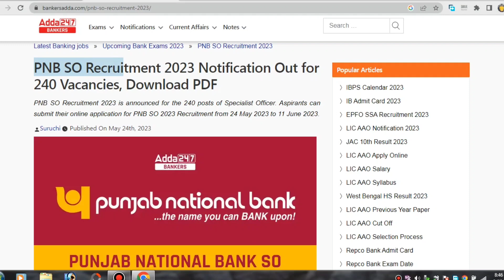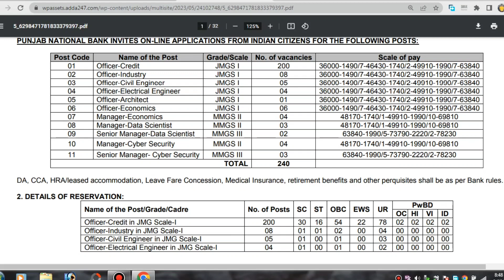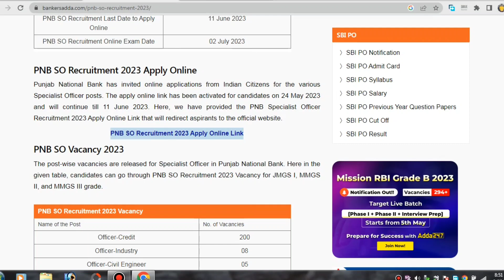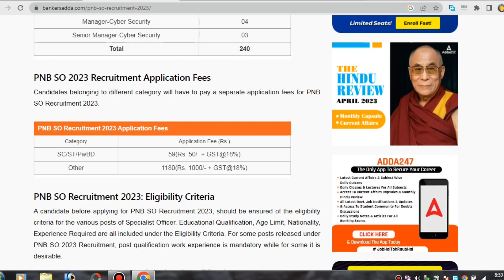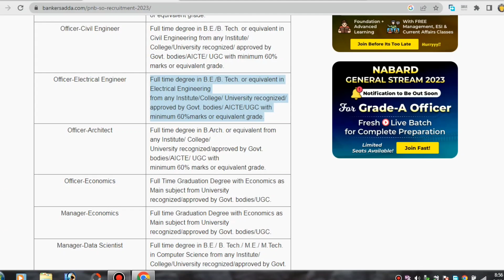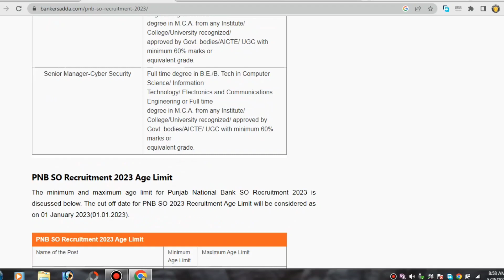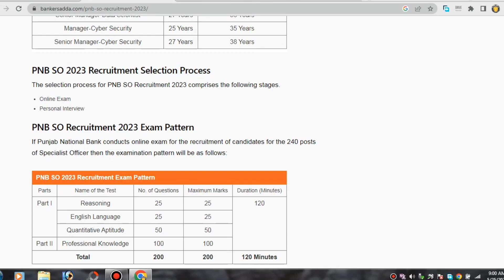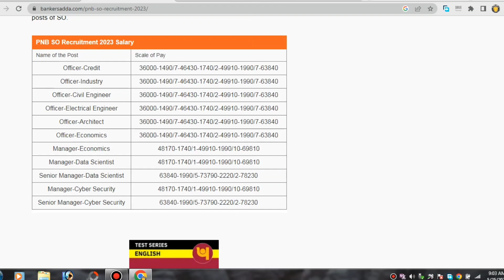PNB SO RECRUITMENT 2023 NOTIFICATION OUT FOR 240 VACANCIES | APPLY NOW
((((( BANK JOBS )))))